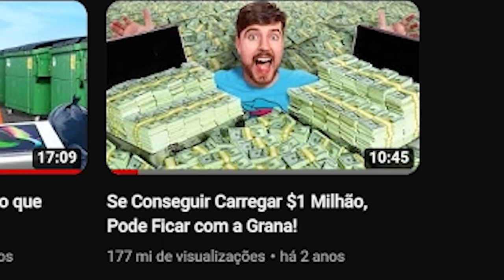Se Conseguir Carregar $1 Milhão, Pode Ficar com a Grana! - Rk play reage a MRBeast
Você se Demite por $100,000? - Rk play reage a MRBeast